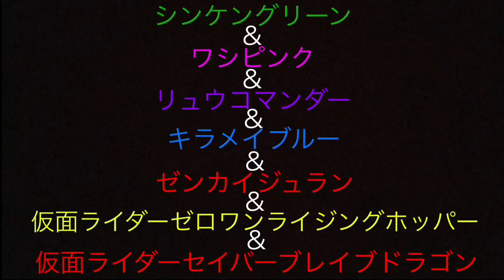シンケングリーン&ワシピンク&リュウコマンダー&キラメイブルー&ゼンカイジュラン&仮面ライダーゼロワンライジングホッパー&仮面ライダーセイバーブレイブドラゴン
＊オリジナル同時変身